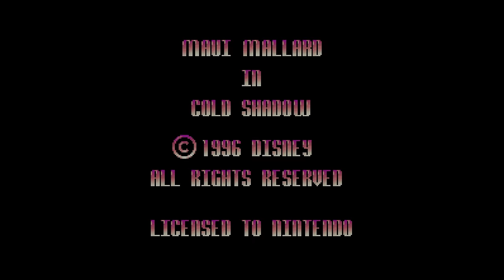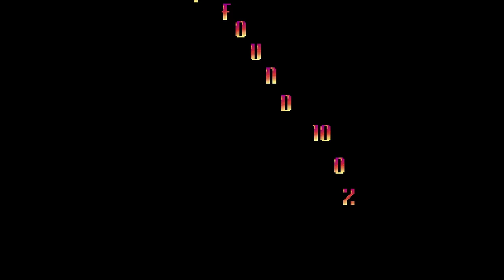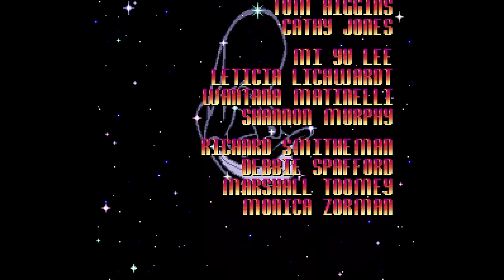[Longplay] SNES - Maui Mallard in Cold Shadow [100%] (4K, 60FPS)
Maui Mallard in Cold Shadow, known as Donald Starring in Maui Mallard in Europe, is a platform game of 1995. The game was developed by Eurocom and published by Disney Interactive.

What caught our attention, besides the quality of the game is the ability to control Donald Duck in two distinct styles of gameplay. Addressing a content a bit macabre, unlike standard on other Disney games, Cold Shadow managed to surprise the players who saw the Disney games with exclusivity and easy child. On a tropical island, the idol Shabum Shabum disappears. Shabum Shabum is considered the guardian spirit of the island, and unless the idol is recovered, the whole island will explode. The detective Maui Mallard ("interpreted" by Donald Duck) is called on the island to discover the whereabouts of the idol, and his investigations lead him to a haunted mansion. Going forward, he finds a strength training Ninja, where a wizard gives you Ninja skills. So Maui goes the power to transform into Cold Shadow. Besides the normal stages the game also features bonus stages called Babaluau Baby, all take place in a theater and the goal is to get all the fireworks.

The soundtrack of game is composed by Michael Giacchino. Giacchino is known for working on the soundtrack for films such as "Ratatouille," "The Incredibles," Up", "Mission Impossible III" and on the soundtrack of the series as "Lost"and "Fringe". For the North American versions of the game, all Donald Duck references are omitted for unknown reasons and the main character is only known as Maui Mallard.
With beautiful graphics, music and more, Maui Mallard in Cold Shadow is another good platform game for SNES. A sequel was planned, but factors like low popularity and the fact that it was launched in 1996 at the end of SNES, meant that these plans were shelved. I wish this game had continued. Maybe one day!
This is a 100% run. All jewels and bonus has been collected!